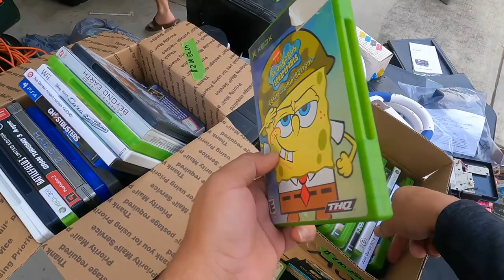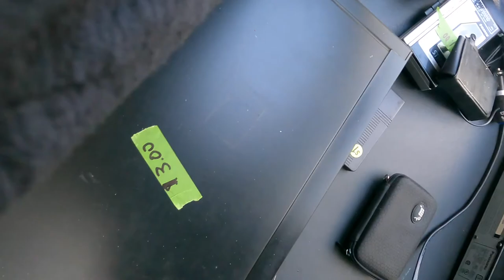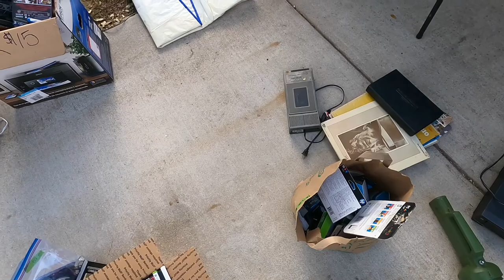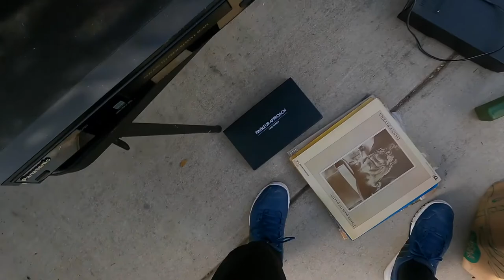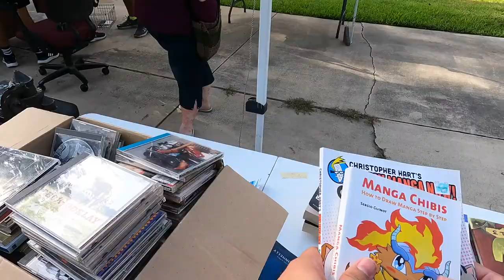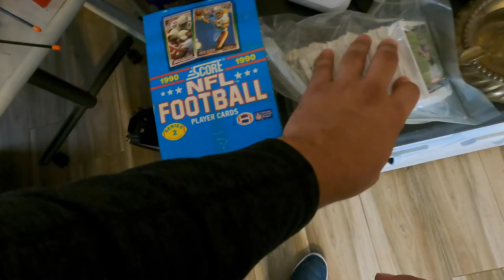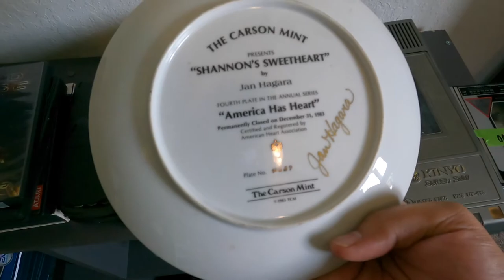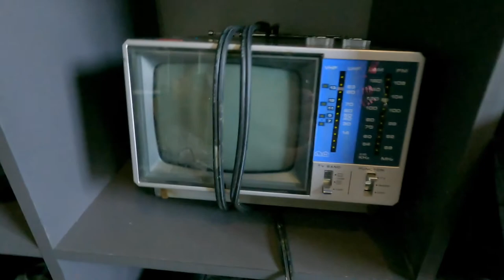Finding Video Games and Vintage Electronics at Garage Sales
Welcome back to another episode of Co's Corner! This week is all about video games and electronics.

Links